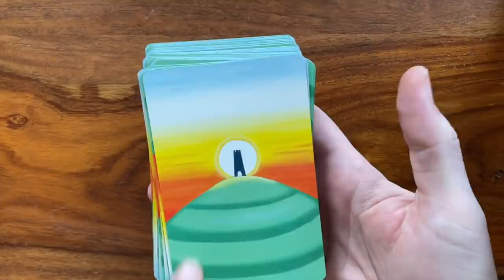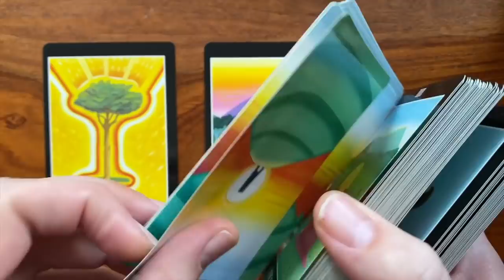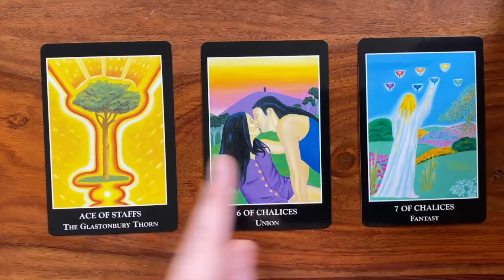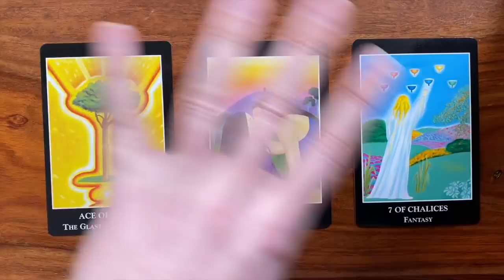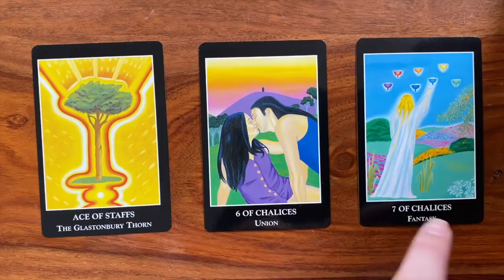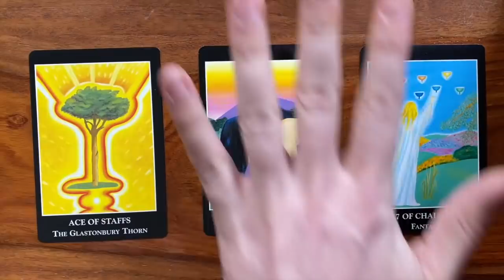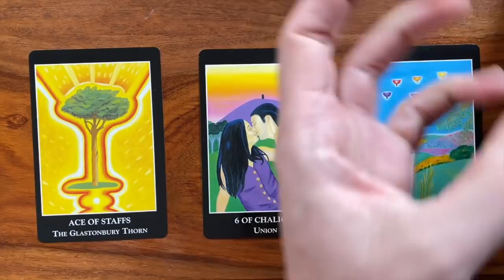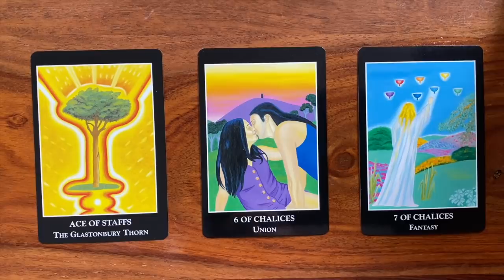Daily Tarot Reading for 19 February 2020 | Gregory Scott Tarot